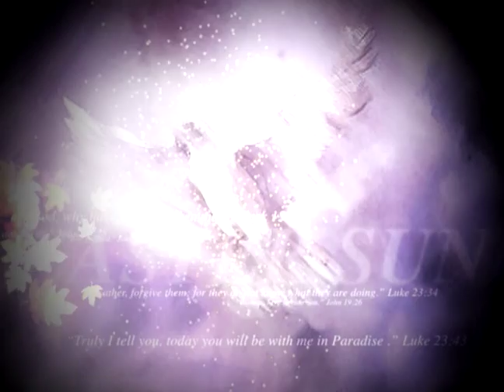Holy Week Easter Sunday